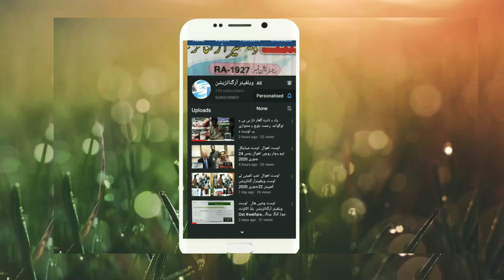ost youtube channel to subscribe اوست یوٹیوب چینلءَالم سبسکرائب بہ کن ایت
اوست ویلفیئر آرگنائزیشن